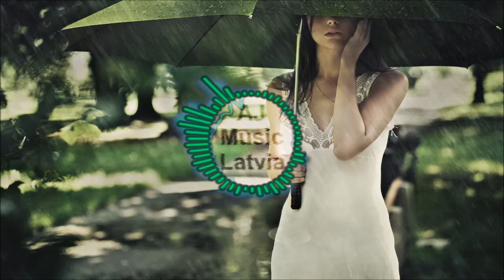Jānis Stībelis - Ir Tik Karsts